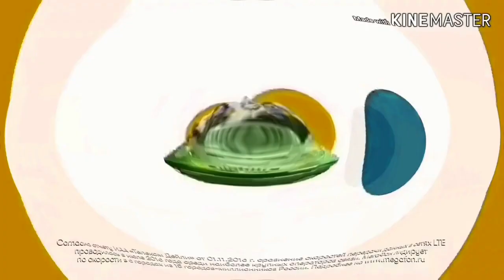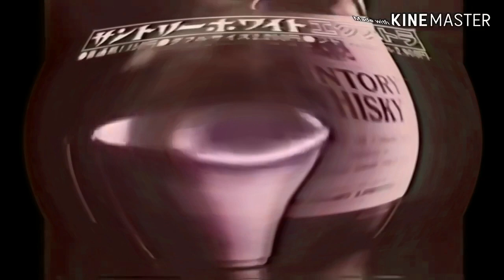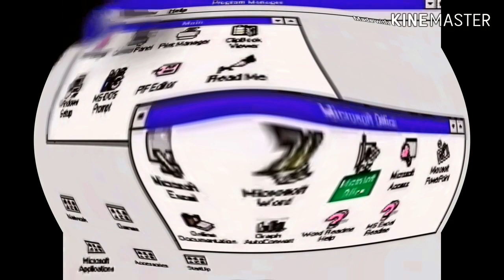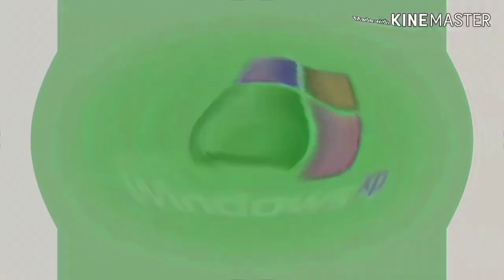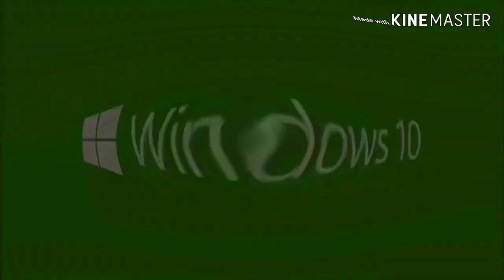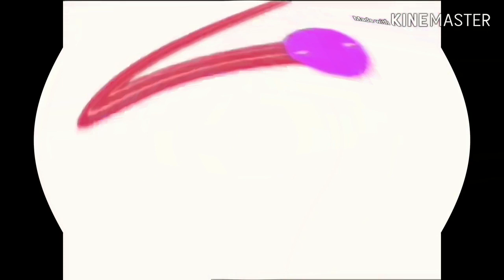TSSSNFBAL in Too Ruins Tree